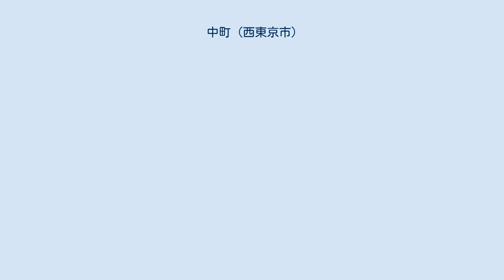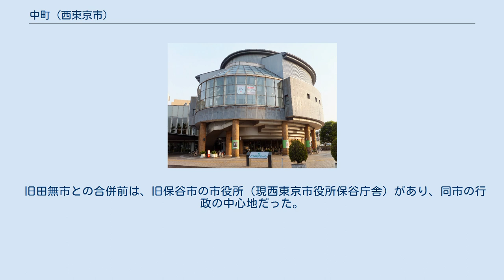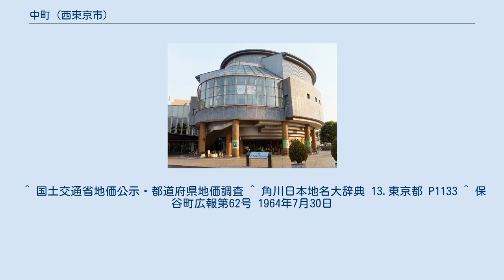中町 (西東京市)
日本 」 東京都 」 西東京市 」 中町 (西東京市) 中町（なかまち）は、東京都西東京市の町名。
現行行政地名は中町一丁目から中町六丁目。
 西東京市の中央部に位置する。
町域は左下（南西）の欠けた三角形の形をしており、北東に東町、南に富士町、南西に保谷町、北西は泉町に隣接する。
時計回りに中町一～六丁目が設置されている。
（北端は中町二丁目） 丁目毎の面積 、人口と世帯数、および人口密度は以下の通りである。
 住宅地の地価は、2015年（平成27年）7月1日の公示地価によれば、中町4-3-25の地点で24万9000円/m2となっている。
 明治以前には、武蔵国新座郡上保谷村に属していた。
旧保谷市地域である。
 旧保谷市の中央部に位置することより。
なお、町名の案として、中町の他に「碧山町」「苗木町」「天神町」が挙がっていた。
 町域に鉄道駅は無い。
 ちょうど西武池袋線と西武新宿線の中間にあり、町内各所からの最寄駅は西武池袋線保谷駅または西武新宿線東伏見駅となる。
各所から最寄駅まで概ね徒歩10～20分程度である。
 町域内を西武バス（一般路線）およびはなバス（コミュニティバス）が通る。
 旧田無市との合併前は、旧保谷市の市役所（現西東京市役所保谷庁舎）があり、同市の行政の中心地だった。
このため、現在でも行政関係の施設が多い。
 ^ a b “平成22年　東京都区市町村町丁別報告”. 東京都 (2014年12月25日). 2018年1月22日閲覧。
 ^ “市立小・中学校通学区域”. 西東京市 (2017年9月7日). 2018年1月15日閲覧。
 ^ 国土交通省地価公示・都道府県地価調査 ^ 角川日本地名大辞典 13.東京都 P1133 ^ 保谷町広報第62号 1964年7月30日